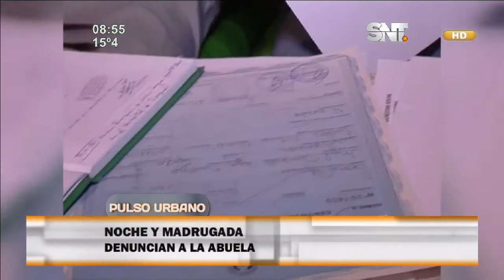Padres denuncian que abuela de niña se niega a darle su tratamiento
La pequeña sería celíaca, y la abuela de la niña se niega a entregárselas para que la lleven a recibir su tratamiento.